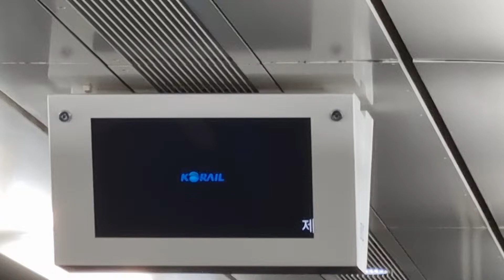언제 쯤에 다시 볼 수 있을까 싶은 열차와 열차의 번호 (다른 노선으로 옮겨진 누리로 & 청량리행 #1614 열차의 번호)